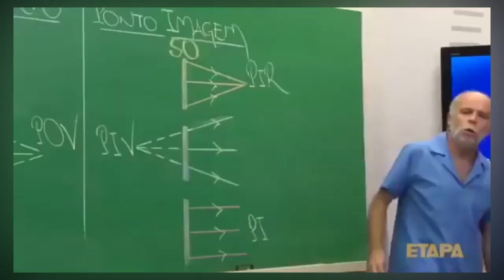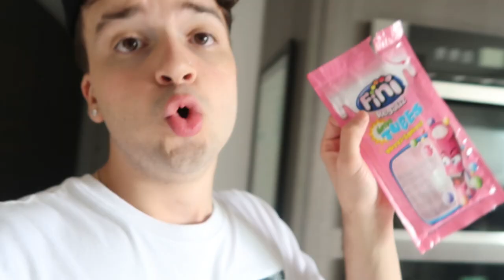O ÚLTIMO A PARAR DE COMER GANHA 1.000 REAIS